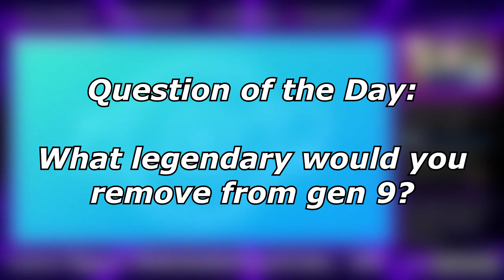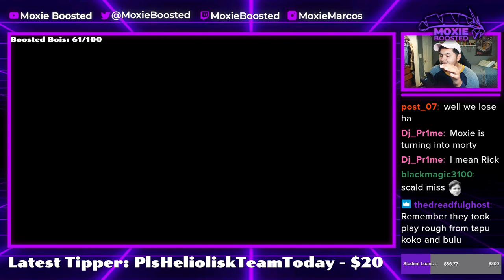DARM DEALS DAMAGE! | Pokemon VGC Spikemuth Cup Wi-Fi Battles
Crash Monke.

5. Download and install OBS Streamlabs with my